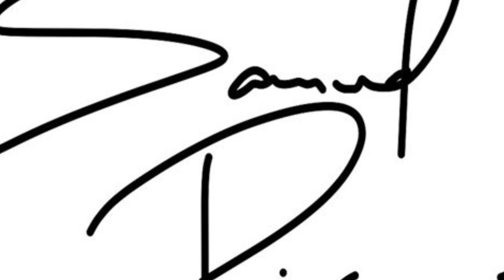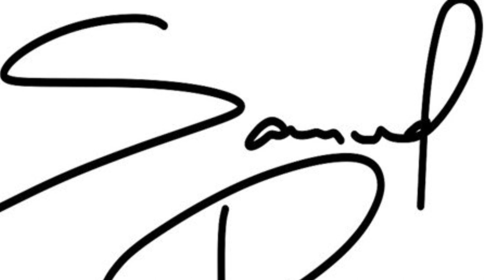You Know- Samuel Picazo-Mixed and Mastered by DeAndre Monia- Instrumental by Tower Beatz